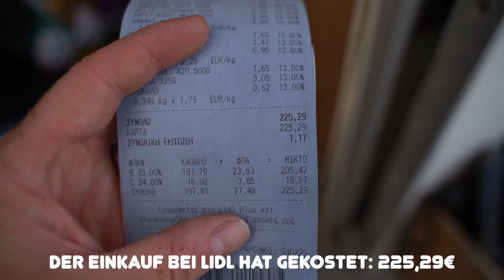Tote Schildkröte in Griechenland am Strand :(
Angekommen in Griechenland müssen wir direkt etwas schlimmes sehen, aber zum Glück gibt es noch einiges zu sehen!

Equipment:
Sony Alpha 7 iii
28-75mm f2.8 Objektiv

Bock uns hier finanziell ein wenig zu unterstützen, dann kannst du das gerne über diesen Link tun - fühl dich nicht gezwungen!